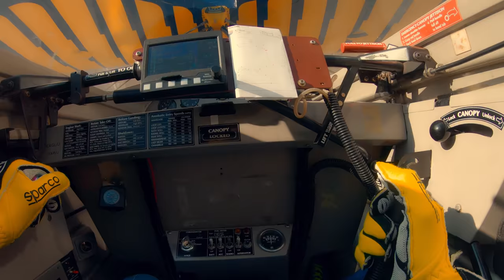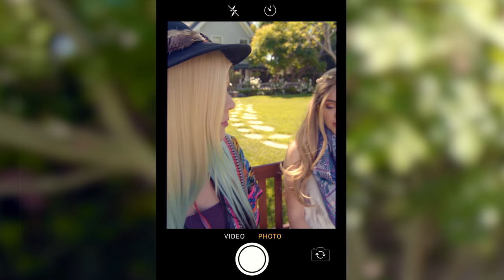Quantum Drift 2 | Tanner Foust Drives Cars, Planes and more!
Magic gloves? Drifting? Flying? Skydiving?! Watch Tanner Foust teleport behind the wheel of cars, planes and some unsuspecting bodies in his latest adventure in QuantumDrift2